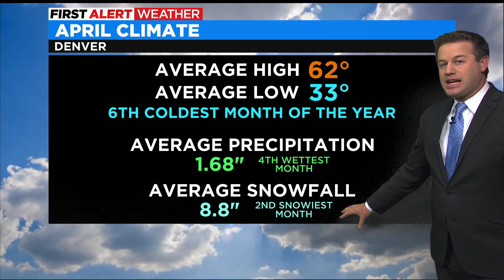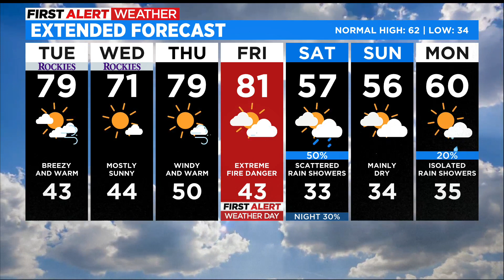Near Record Heat Causing Soaring Fire Danger